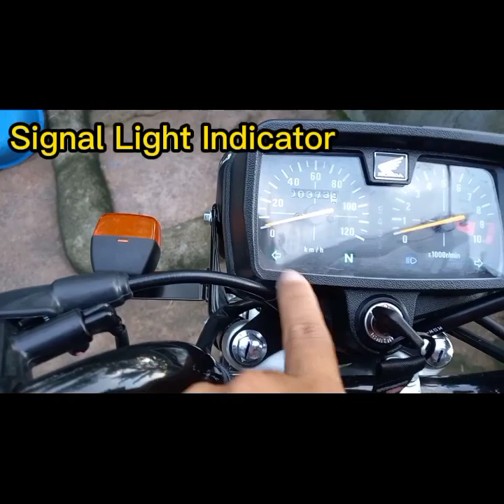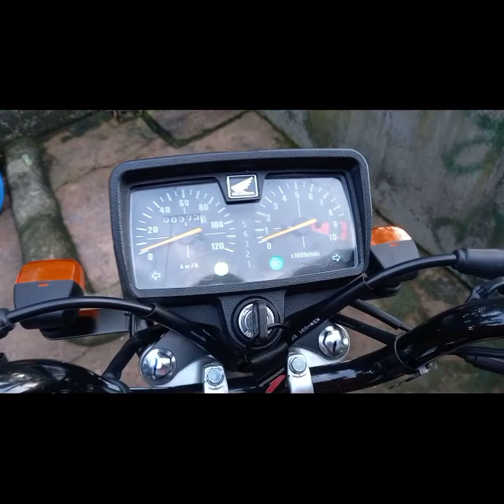My TMX 125 Alpha Review Specs and Features | Potochoi | Waraynon ako